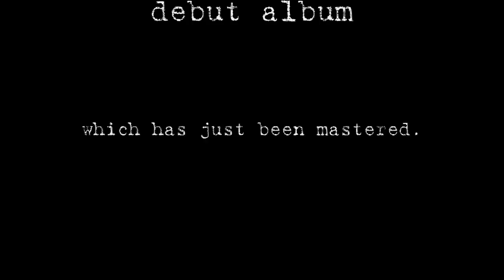Brown C. - I Wish That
The song "I Wish That" is one of many tracks Brown C. has written, produced, arranged and recorded. This multi-talented artist has not only been this creative but has the very soft, tender and touching of voices you have never heard before. With his own authentic style bringing the music worlds of Pop, RnB, Soul, House, Hip-Hop and sometimes even Funk and Rock in together in his songs, you'll find his tracks interesting and less boring to go along with. They're suitable for relax home-listening, driving, reflecting, inspiration, dancing and many more.

After haven made music for about 11 years since his first written song in the year 1999, been in a Hip-Hop group and later in a group of A' cappella male singers releasing a studio recorded audio cassette in Cameroon, Brown C. just recorded his debut album. The album was recorded in Switzerland, mixed at HPub Studio in Cameroon where some talented musicians had the opportunity to record a few instrument takes e.g. guitar, Saxophone and flute and the whole lot finally mastered at Central Dubs in Bern, Switzerland.

Just like as for many serious artists, the road has been long for Brown C. and its still just the beginning. With help from sponsors, music labels, or cool connections in the music industry, Brown C. would be able to release his Debut Album which has been a heavy expenditure and investment on his part up till this point. In this case, getting his debut album out to the world depends on your support.

Please, help promote Brown C. throughout all the possible connections you might have. Let the world get to know Brown C. through you! Itll be very much appreciated.
I can count on you cant I? Brown C.